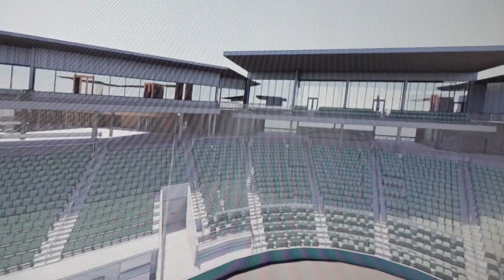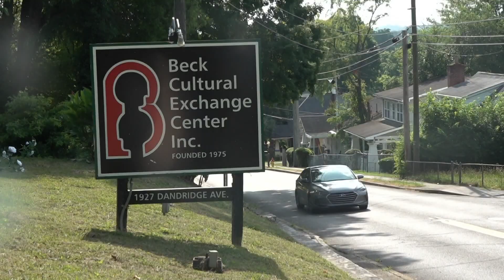Knoxville Sports Authority reveals 3D preview of new baseball stadium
The stadium has been in development for several months.